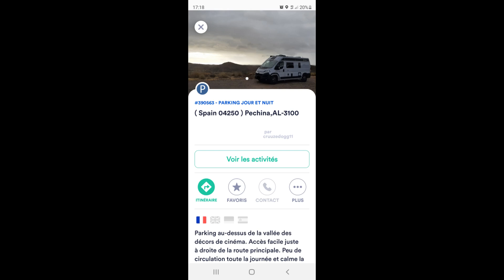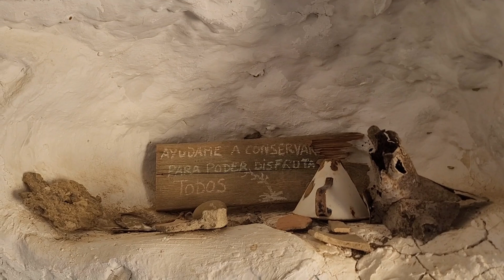#86 Andalousie la Sierra Alhamilla avec ses surprises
Hello hello ,
Que de belles surprises dans cette vidéo
Magnifique endroit pour diverses activités au pied des montages décors pour le cinéma
A bientôt